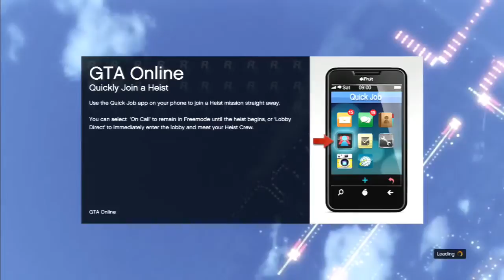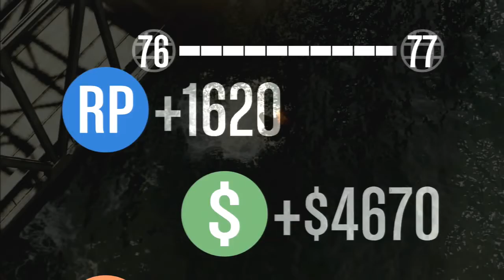GTA 5 Online Racing Greasing start